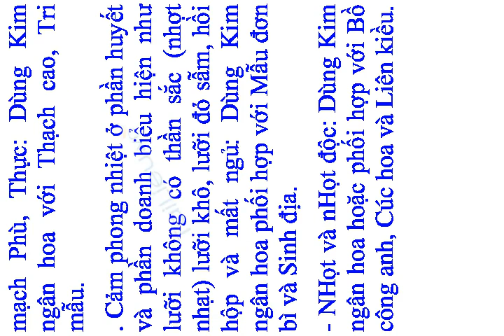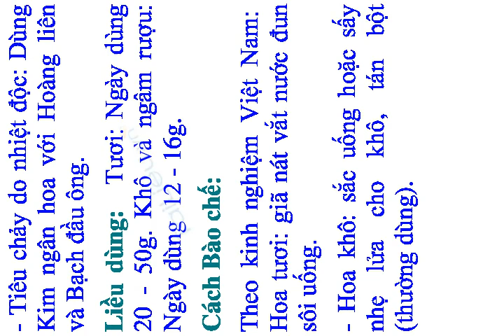KIM NGÂN HOA